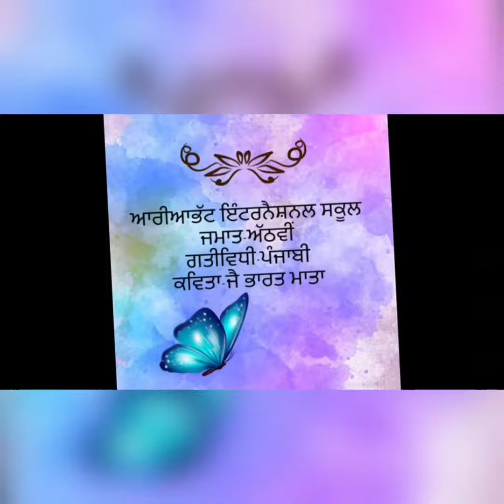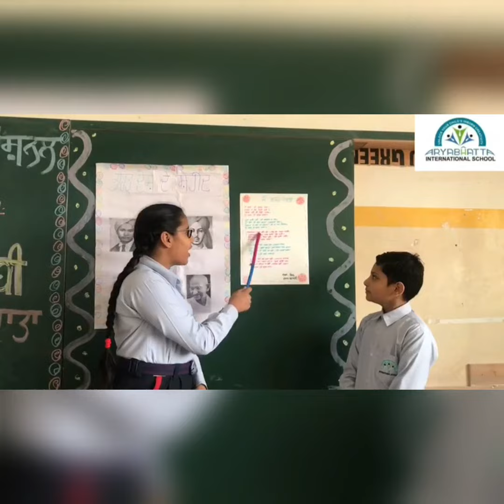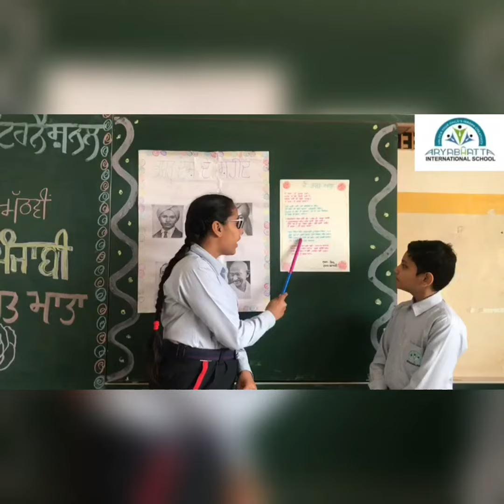PUNJABI ACTIVITY II JUNIOR WING II AISBNL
" Learning is not the product of teaching. Learning in the product of the activity of learning."
Aryabhatta international school is known for its empirical strategy for the holistic development of scholars .Our school is conscious of this idea that education is deficient except pragmatic approach to it. Our educators are playing a crucial role in giving a strong foundation to our pupils . Here is one activity conducted by our wonderful Punjabi teacher Mrs. Jasjit Kaur and presented by our great  scholars Peehu Kakria and Rehan Mittal of VIII class.